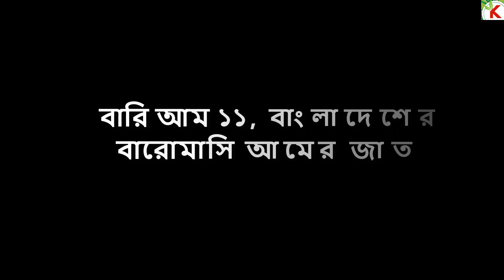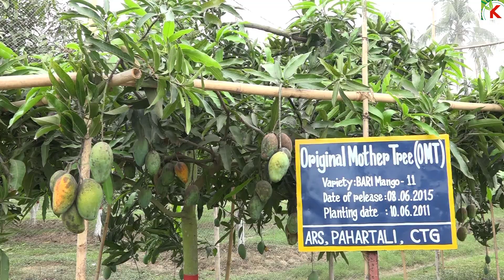বারোমাসি আমের চাষ, বারি আম-১১ ।। Year Round Mango Variety in Bangladesh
ফসল : আম
জাতের নাম : বারি আম ১১
জনপ্রিয় নাম : বারোমাসি আম
উদ্ভাবনকারী প্রতিষ্ঠান : বাংলাদেশ কৃষি গবেষণা ইনস্টিটিউট (বারি)
জাতের ধরণ : উফশী
জাতের বৈশিষ্ট্য :
লম্বাটে, হলুদাভ সবুজ
লাইন থেকে লাইনের দূরত্ব (ইঞ্চি ) : ৩১৪
চারা থেকে চারার দূরত্ব (ইঞ্চি) : ৩১৪
শতক প্রতি ফলন (কেজি) : ৮০ - ৯০
হেক্টর প্রতি ফলন (টন) : ২২
উপযোগী ভূমির শ্রেণী : মাঝারি উচু
উপযোগী মাটি : দোআঁশ
উৎপাদনের মৌসুম : সারা বছর
বপনের উপযুক্ত সময় :
জ্যৈষ্ঠ-আষাঢ় / ভাদ্র - আশ্বিন (মে-জুন/ আগস্ট-সেপ্টেম্বর)
ফসল তোলার সময় :
মে মাস আমের মৌসুম হওয়ায় এ মাসে আমের ফলন বেশি হয়। দ্বিতীয় পর্যায়ে আগস্ট মাসে, তৃতীয় পর্যায়ে নভেম্বর এবং চতুর্থ পর্যায়ে ফেব্রুয়ারি মাসে আম পাকবে।
তথ্যের উৎস :
কৃষি প্রযুক্তি হাতবই, বাংলাদেশ কৃষি গবেষণা ইনস্টিটিউট, ৬ষ্ঠ সংস্করন, সেপ্টেম্বর, ২০১৭।

As a scientist of Bangladesh Agricultural research Institute, I always want to disseminate BARI developed variety among the farmers...so i open this agri based youtube channel so that whole Bangladeshi people can easily know about BARI developed variety

Video Source: On-farm Research Division, Bangladesh Agricultural Research Institute, Joydebpur, Gazipur-1701

For more related information  Please visit